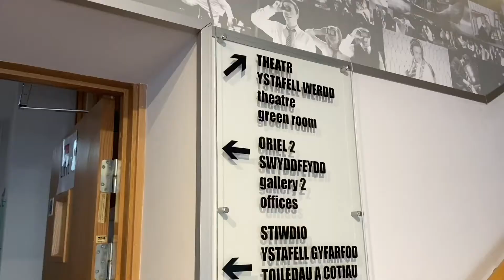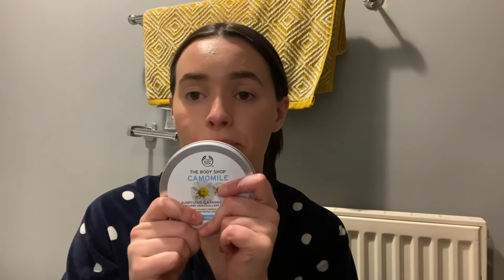Diwrnod Cadi fel actores gyda Arad Goch - Rhan 2! / Day in the life - Part 2!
*CYMRAEG*

Yn ogystal â gwneud fideos i Label Deg dwi'n gweithio fel actores i gwmni theatr Arad Goch! Dere i weld be’ fi lan i mewn diwrnod!

Croeso i Label Deg!
Tips ffasiwn, colur, gofal croen a lles gyda Aisha, Celyn a Cadi!

Cofia i danysgrifio i'r sianel, hoffi'r fideo a gadael sylw ac yn sicr TROI'R GLOCH NOTIFICATION ymlaen!

Os wyt ti o dan 13 gofyn i riant neu warchgeidwad cyn defnyddio youtube.

*ENGLISH*

As well as making videos for Label Deg, I work as an actress for the theatre company Arad Goch! Come with me to see what I get up to in a day!

Welcome to Label Deg!
Ffasion tips, make up, skincare and wellbeing videos from Aisha, Celyn and Cadi!

If you’re under 13 ask a parent o’r guardian before using youtube.

A Boom Cymru Production for S4C.